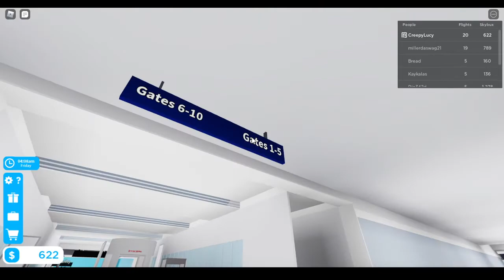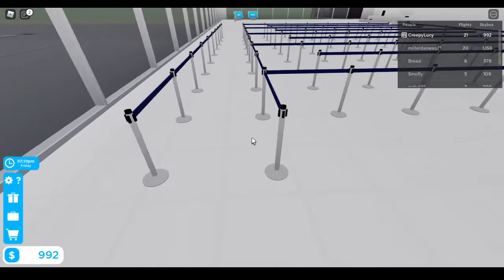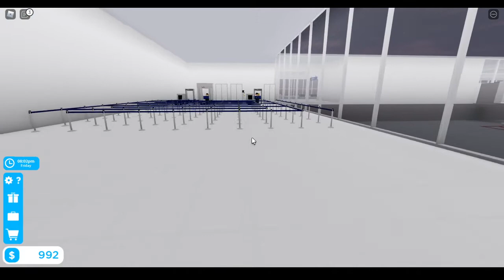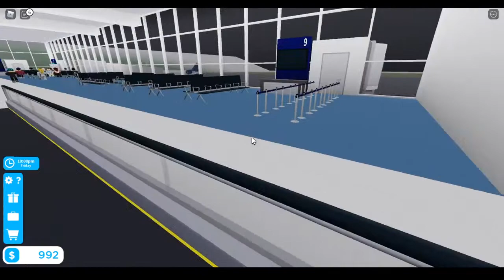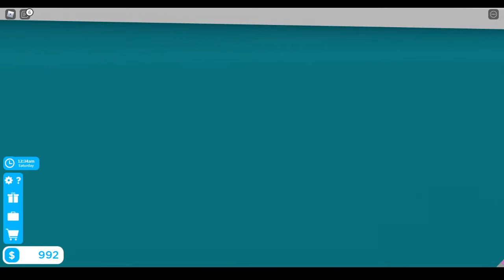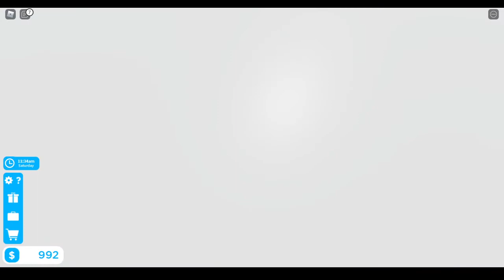Let's play Cabin Crew Simulator